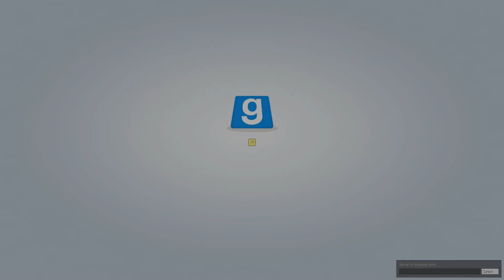Garry's Mod | Trouble In Terrorist Town: Just Another Cog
The Buffalo Wizards play some Trouble In Terrorist town!